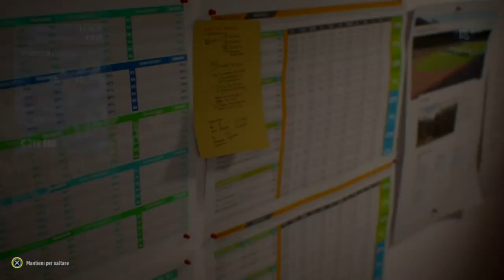Osservatori senza soldi #14 - Carriera Allenatore - Stevenage - Fifa 23